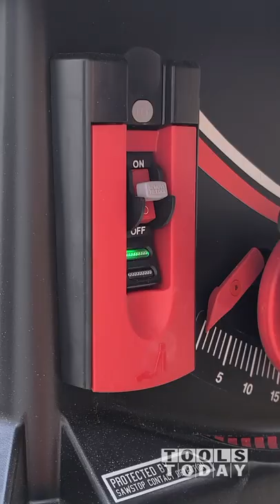Amazing Jobsite Table Saw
SawStop Jobsite Saw PRO with Mobile Cart

Amana Tool PR1040C Electro-Blu Carbide Tipped Prestige 10 Inch D 40T ATB, 18 Deg, 5/8 Bore, Non-Stick Coated Circular Saw Blade